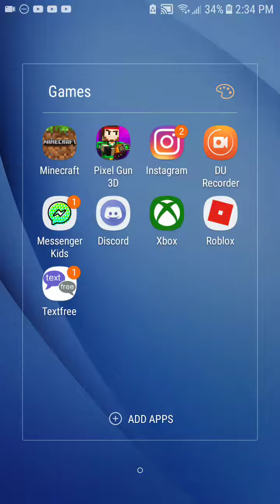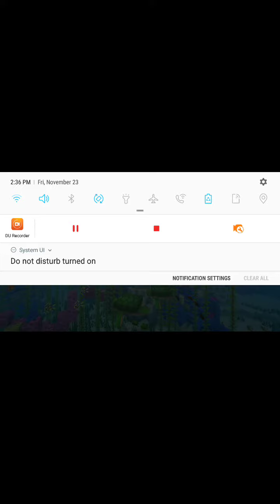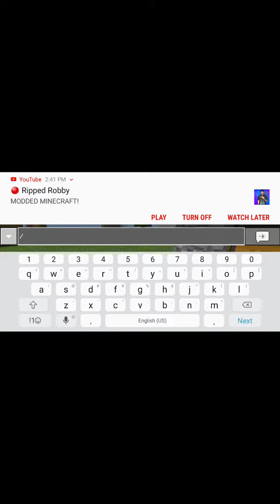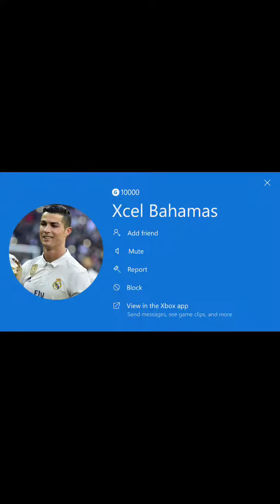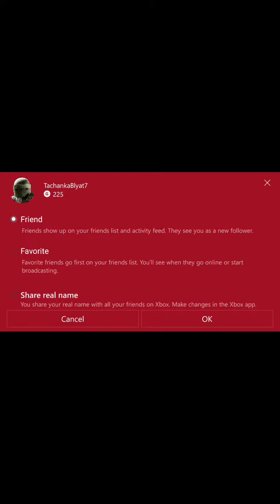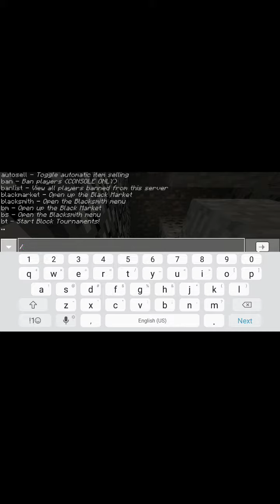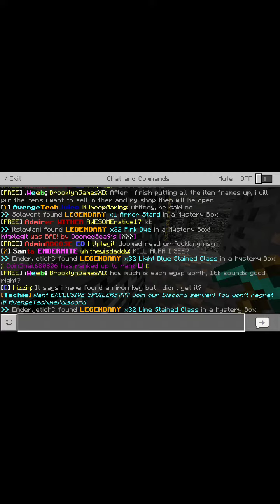Minecraft prisionsep.2||Completely removing the bottom half of the prisions mine